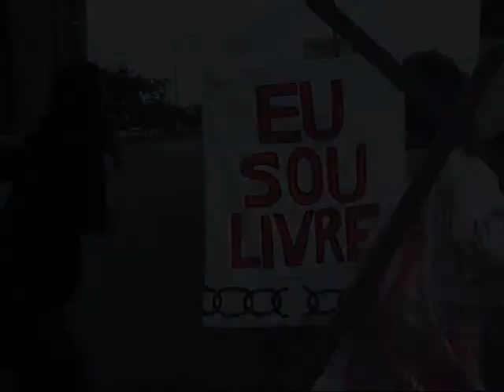Ministério Águia Teatro Cristão no Trânsito de Belém Rod. Augusto Montenegro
O Ministério Águia de Teatro Cristão está aqui no trânsito de Belém do Pará quando o semaforo sinalizar vermelho nós entramos em ação pra pregar a palavra do senhor através do Teatro. Entramos com a crucificação de Jesus e uma bandeira escrito EU SOU LIVRE. Ministério Águia Teatro Cristão de Belém do Pará. O TRÂNSITO DE BELÉM NUNCA MAIS SERÁ O MESMO.